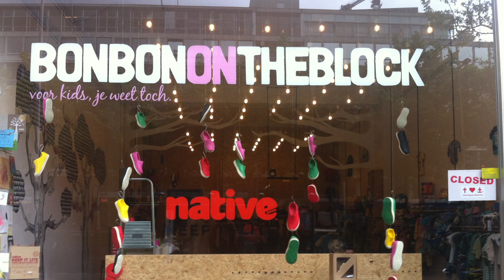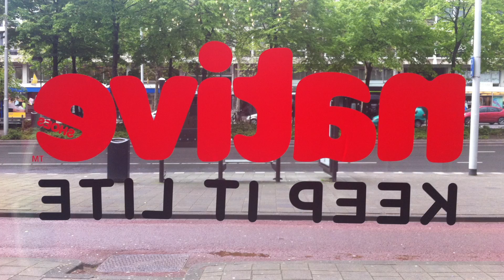NATIVE MARKETING HIGHLIGHTS 2012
A video I made for shoe brand called Native. The purpose of the video was to communicate the dutch marketing activities for the brand with the brand owners.